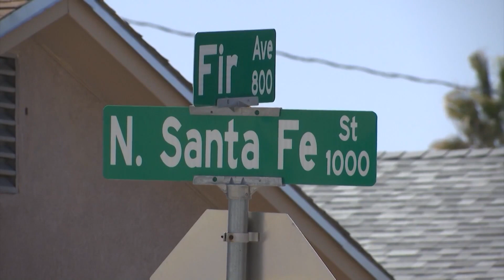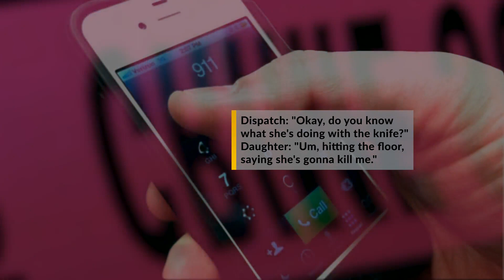Las Cruces Police release 911 calls, lapel video of fatal police shooting